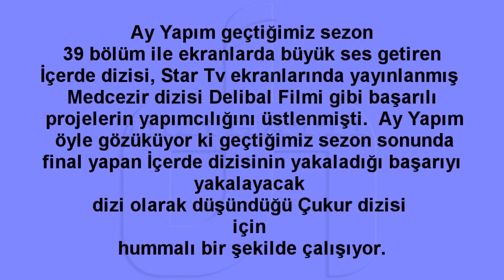Çukur dizisi nerede çekiliyor